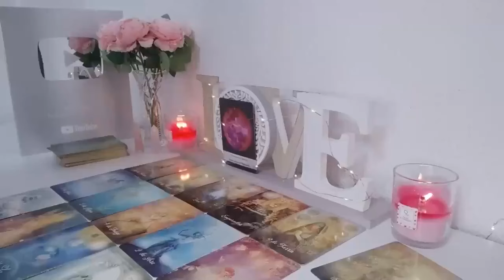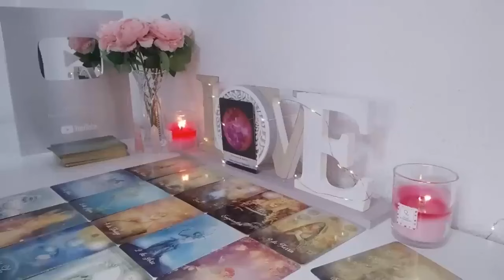SCORPIO HE SHOWED YOUR PHOTO TO SOMEONE‼️😍 LOOK WHAT WAS SAID 🔮 JUNE 2024 TAROT LOVE READING